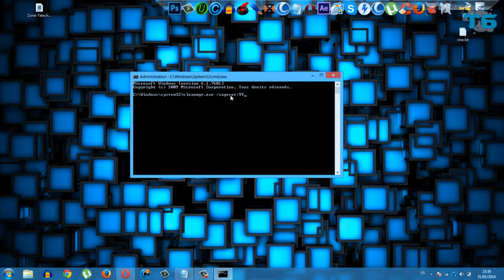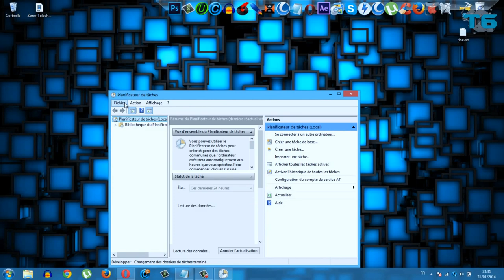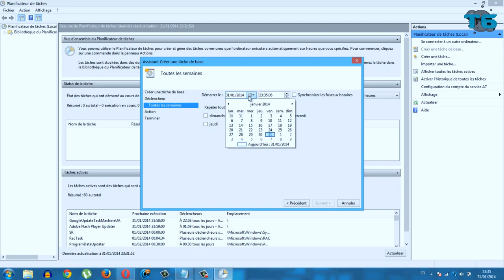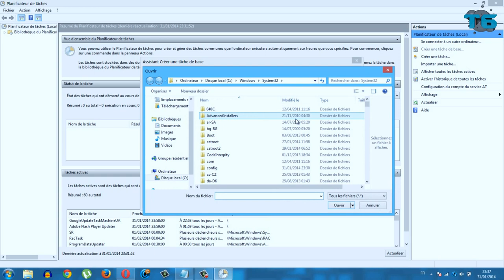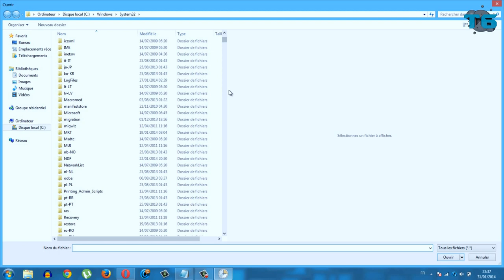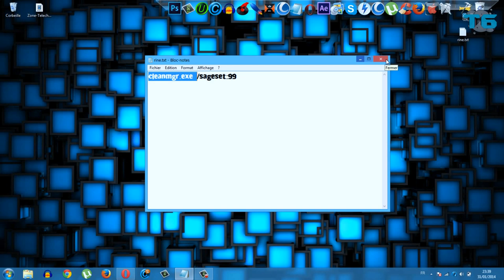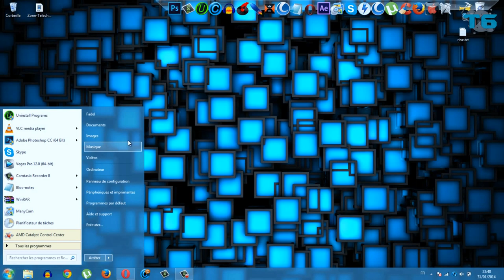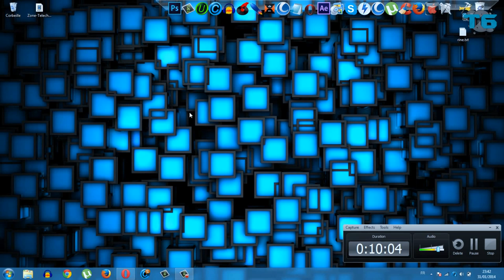Tuto Windows ►TOUTES VERSIONS◄ | Comment planifier le nettoyage de la corbeille ★ Tuto HD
Comment planifier le nettoyage de la corbeille ? ! ou alors Comment nettoyer votre corbeille automatiquement planifier ? Ou alors Comment accélérer votre ordinateur/pc sans aucun efforts, ben oui c'est totalement automatique !

La commande dans "cmd" à copier : cleanmgr.exe /sageset:99
Dans le champ Ajouter des arguments :  /sagerun:99